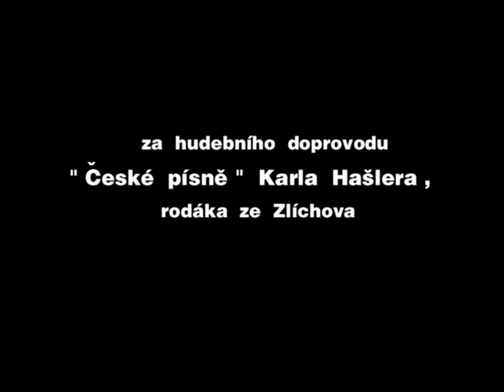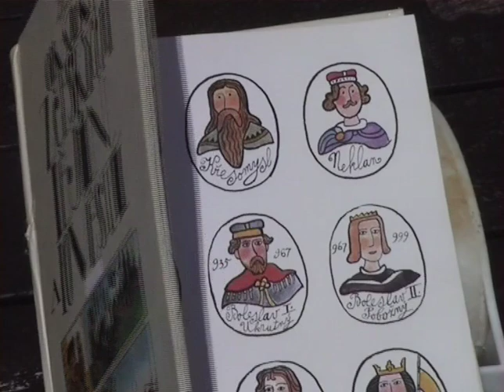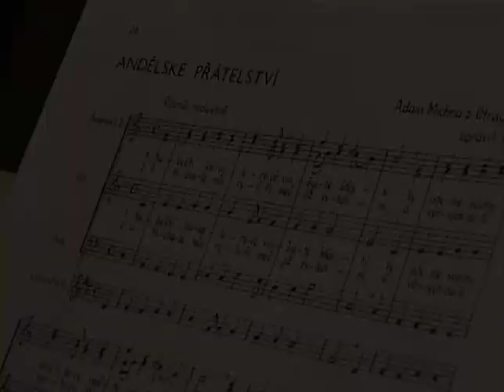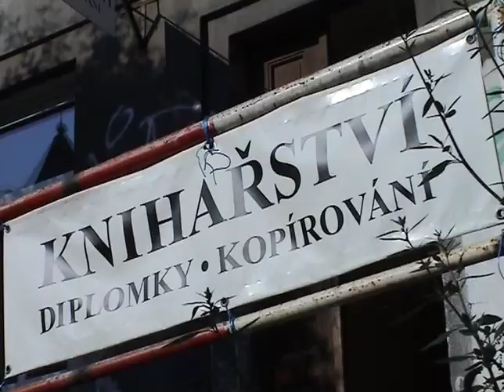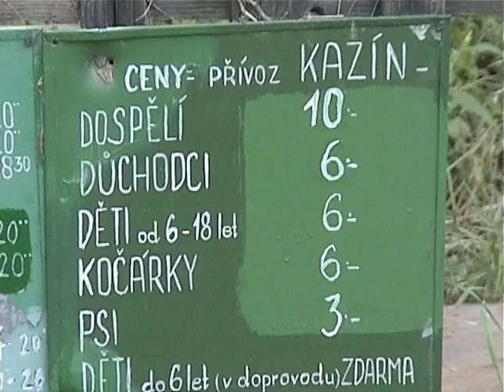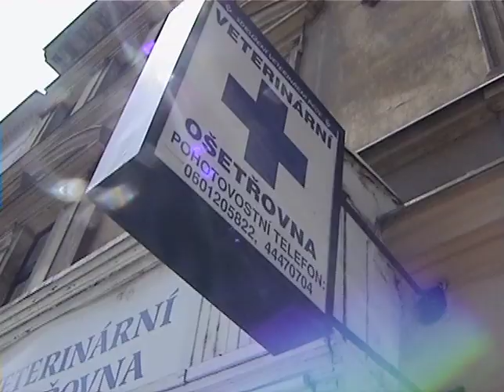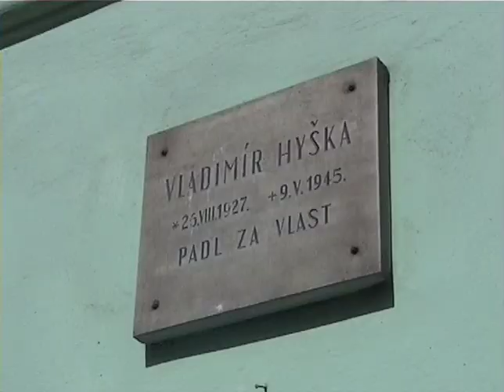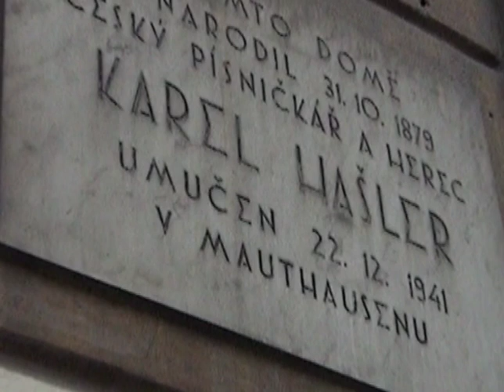Zlíchov jindy a dnes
Dějiny Prahy - Zlíchova, natočil MUDr. František Dedek.